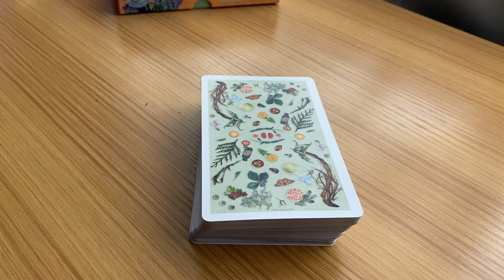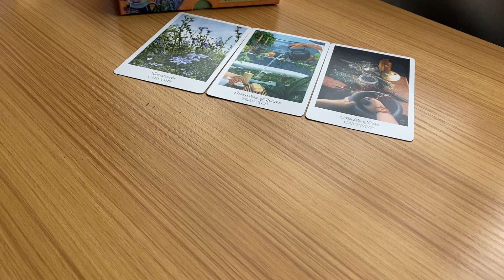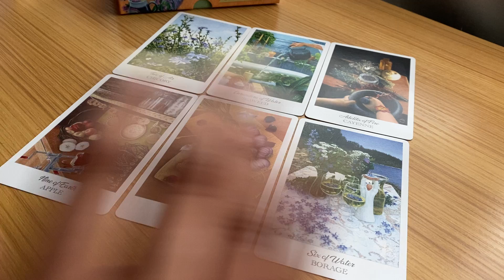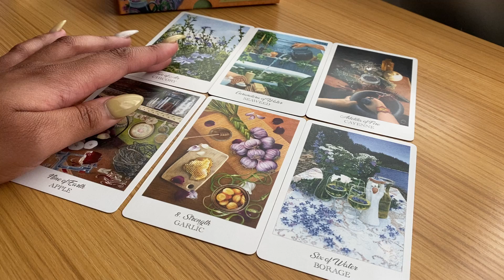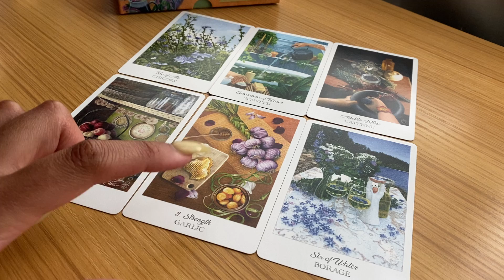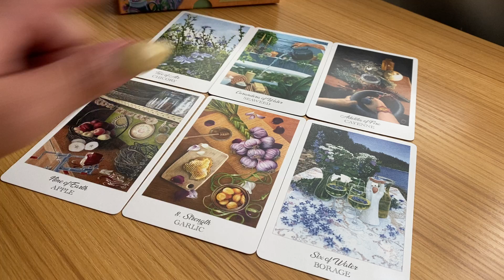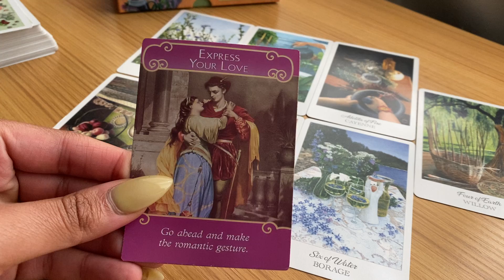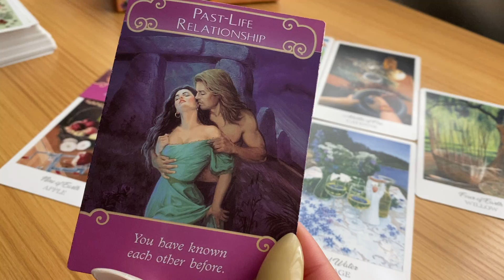ARIES ♈️ Mid-End of September Love Reading • Recent Past, Present, & Future ♥️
Hey Everyone! 🌻

Decks Used:
The Herbcrafter’s Tarot by Joanna Powell Colbert and Latisha Guthrie

Thank you so much for supporting my channel/page ❤️

Love & Light 🌻